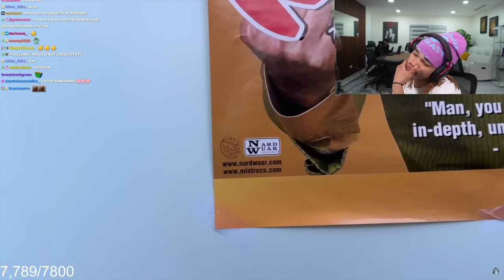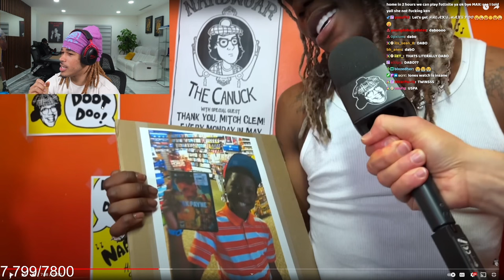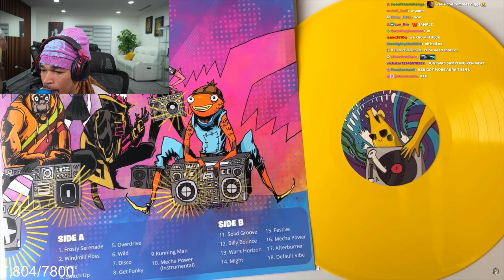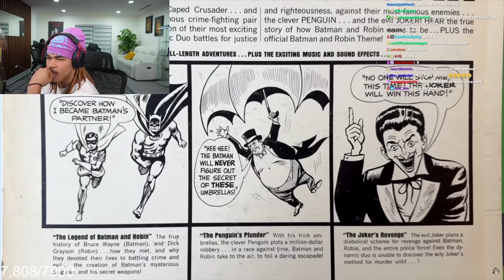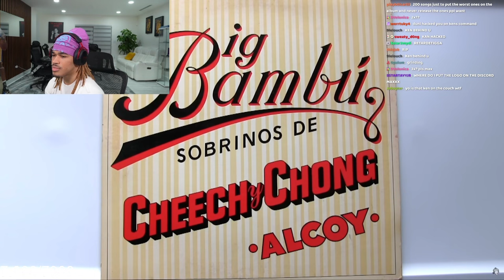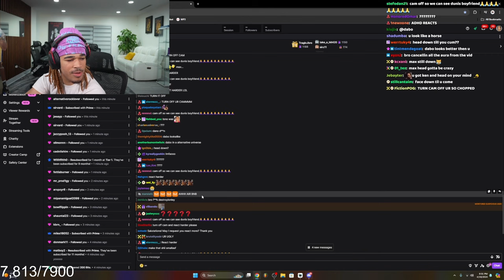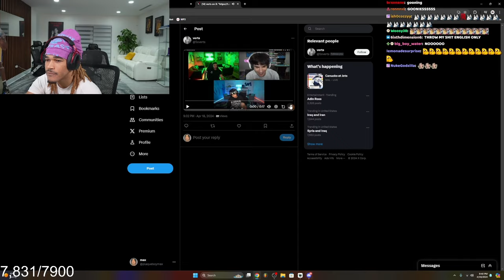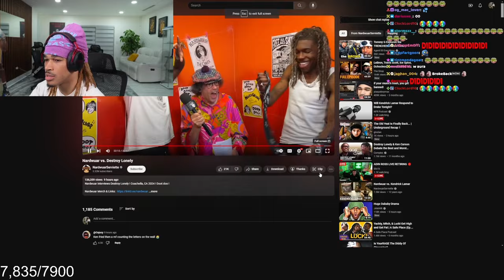PlaqueBoyMax Reacts to the Nardwuar X Destroy Lonely Interview